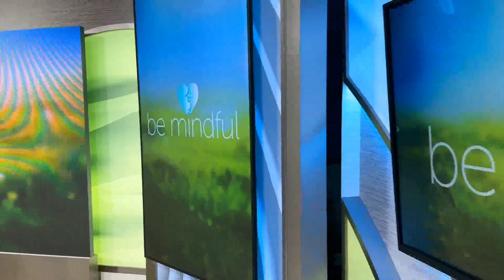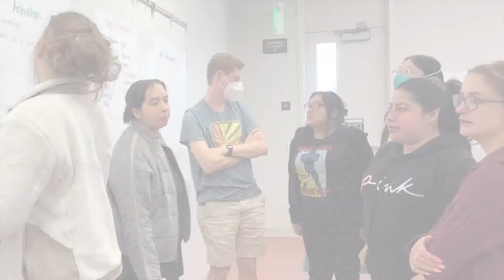Local teens can now help the mental health of their community through a paid opportunity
Teens at San Luis Obispo County High Schools and in the Santa Maria Joint Union High School District are welcome to apply for a paid Youth Mental Health Ambassador (YMHA) project funded by the California Department of Public Health.